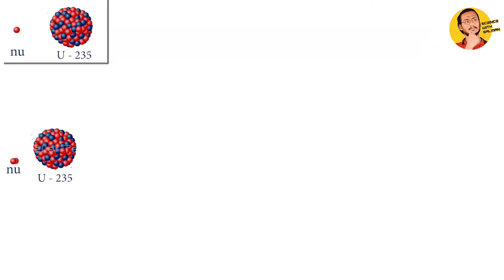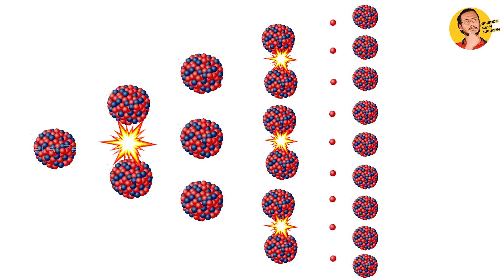Russia Ukraine war Tamil | Chernobyl disaster | Ukraine's Kyiv | Science with Salman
The disaster at Chernobyl is still considered one of the worst nuclear accidents in history. It happened on April 26, 1986. Thirty-five years later, a group of survivors returns to the ghost city of Pripyat in northern Ukraine.

Propeller Technologies is a YouTube channel about Science, Technology, human-made world and so much more interesting stuff. It is hosted, written, and produced by Salman. If you enjoyed the video, hit that ‘like’ button, give us a comment, or watch another of our videos!